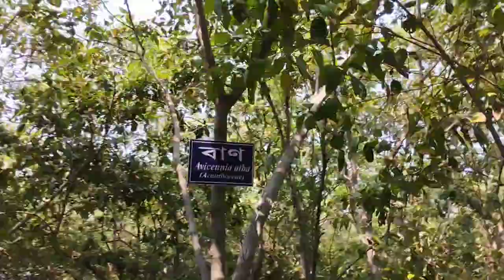Lunch mein biriyani khakar maja aagaya | Taki Vlog | Part 2 | Thirst 4 Explore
This is Taki Vlog Part 2 and the North Bengal Vlog coming soon. Comment in this video for helping me in content.